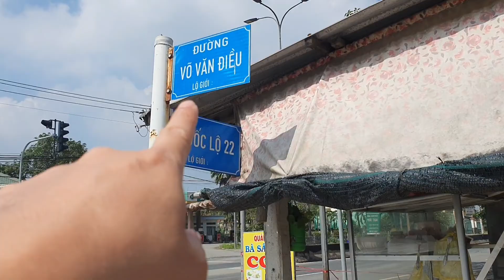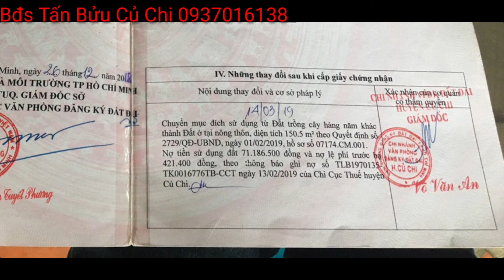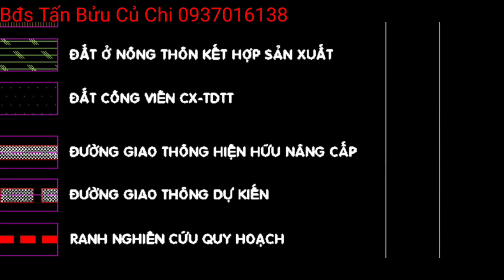Clip 35; xã phước thạnh huyện củ chi . MT Võ Văn Điều LG 20m 5×35=175mv có 150m TC chủ ngọp bán gấp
đất bán măt tiền đường Võ Văn Điều LG 20m xã phước thạnh huyện củ chi tphcm . 5×35full thổ cư xây dựng tự do giá chính chủ đang ngọp cần bán gấp 1ty6 bớt lộc
nhà đất
giá rẻ
bđs củ chi
nhà đất củ chi
bđs giá rẻ
nhà đất giá rẻ
bđs vùng ven
nhà đất vùng ven
bđs tây ninh giá rẻ
bđs giá rẻ tây ninh
điền thổ tây ninh
tư vấn miễn phí
đáng tin cậy